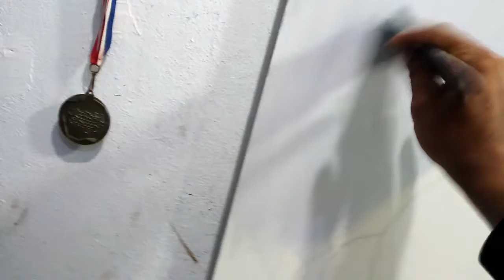Cómo Pintar está imagen de Perro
COMO PINTAR  y Detalles de PERRO NUEVO VIDEO
aqui te enseño como pintar y dar los detalles del pelaje de un perro espero te guste.
Gracias por visitar MI CANAL para mi es un honor tenerte en mi espacio de artista, Dios TIENE EL CONTROL Y MUCHAS Bendiciones PARA TI. Sandy Arte y Más.

Para disfrutar de todo el contenido detalladamente att: Un Millón de Arte.